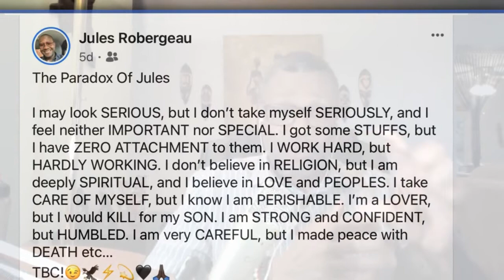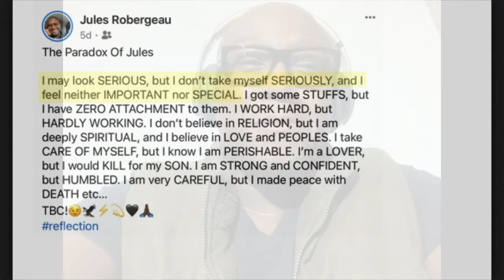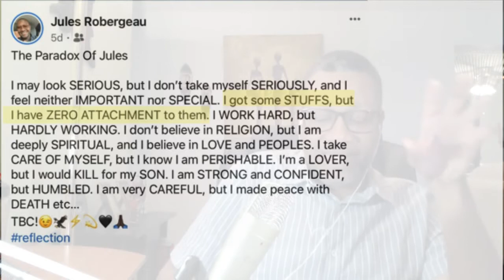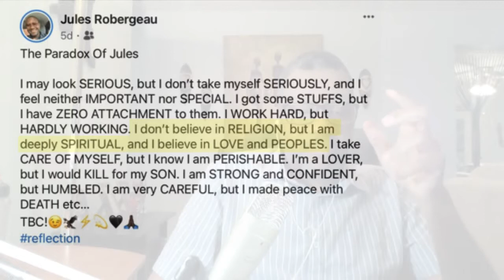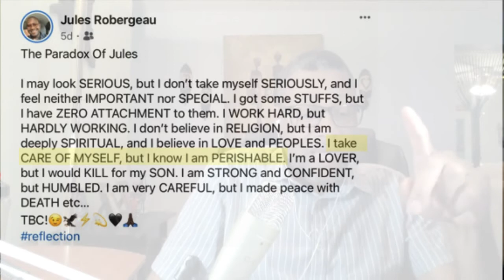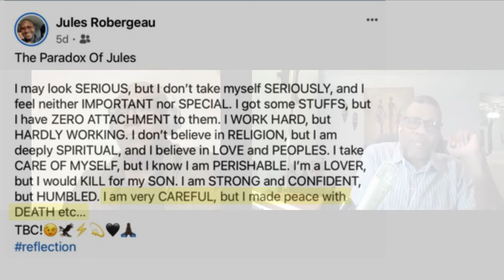Sekrè la vi, kèk sekrè ki ka ede w byen viv la vi w...An nou tande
Nan konvèsasyon jodi a Pierre ap resevwa ti frè li Pierre Jules pou yo pale de yon panse ke Pierre Jules te pataje sou rezo socio yo sou koze la vi .  Anpil bèl paròl...